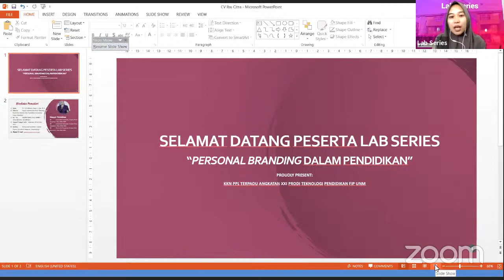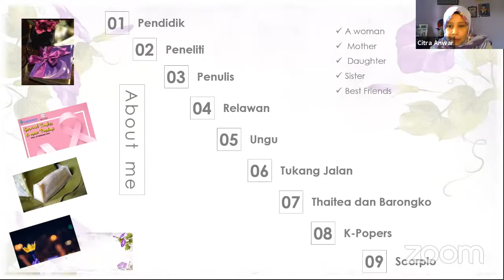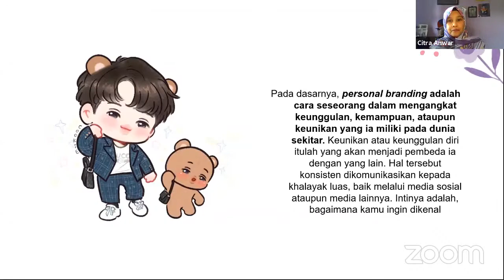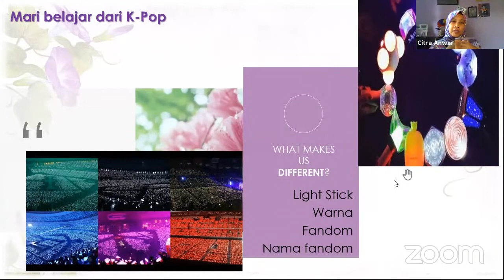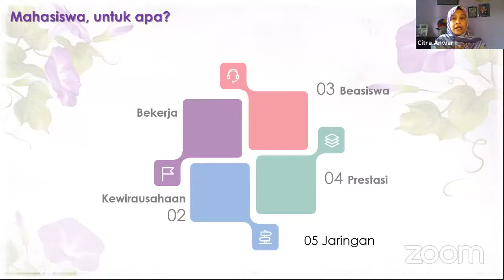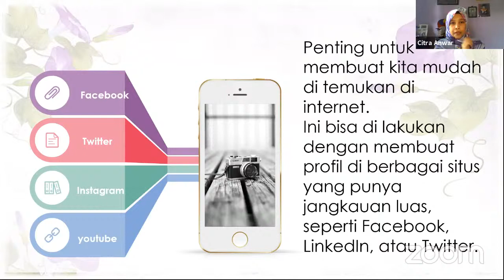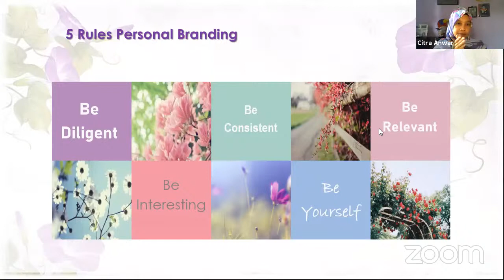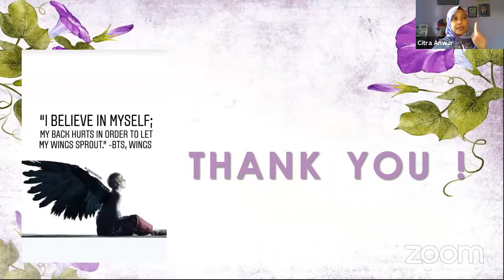Lab Series Eps.20 LabStory Cita Bicara Citra